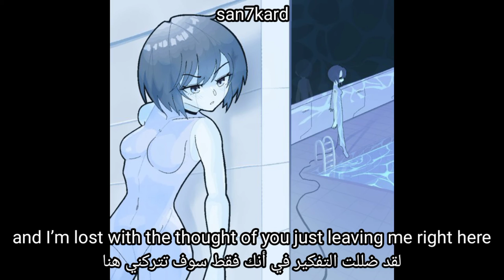senses. - undercover (Lyrics + مترجمة)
undercover (lyrics video)
undercover (مترجمة عربي)

support senses.

art work by @Fooyepont

support san

hold me close, close to your heart
don’t let me go, don’t make me fall apart

it could be so perfect but idk if it’s worth it
I know you’re still hurting so am I, tell me what’s on ur mind
I just want to do you right press rewind go back in time
I’d never leave your side I’d never leave you behind

hide my tears go undercover, one last try can’t get another
take my heart I’m going under, I’m nothing special just a number
in your system, in your memory, I’ll be there til you delete me
til you feel like you don’t need me, just press the button it’s that easy

hold me close, close to your heart, hide my tears, go undercover
one last try, can’t get another
take my heart, I’m going under
I’m nothing special, just a number

pull me close, push me back, I’m just way too attached to you
yea I fell for your trap too far gone, can’t go back
now I’m lost in my head
and I’m lost with the thought of you just leaving me right here

senses. - undercover 「shinju + djh」